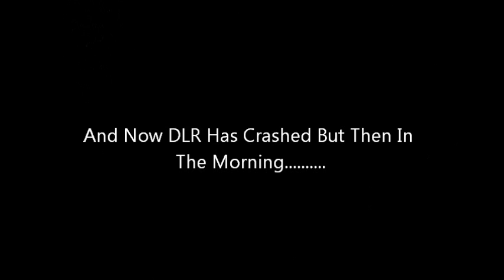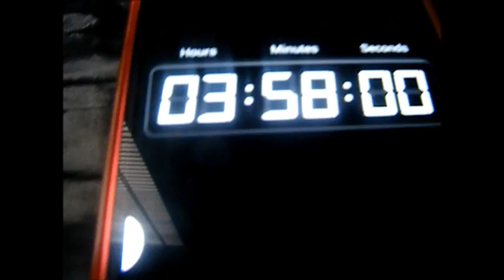Bowser Jr 's Broken Life Part 3 FINALE - Part 5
DLR Is Ok YAY :D

Enjoy :D